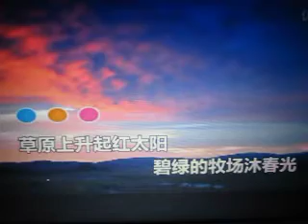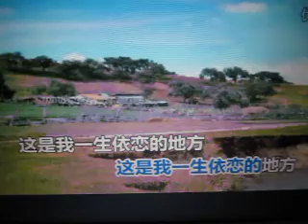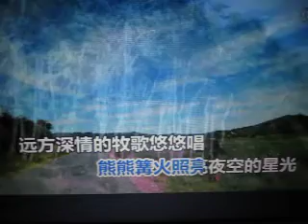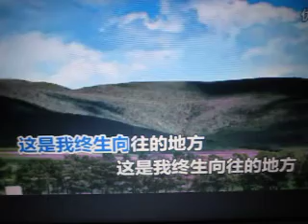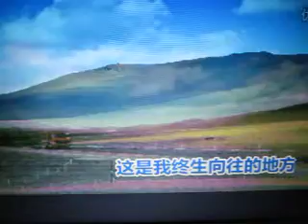爱在草原【WB】（甫人-王莹）2017 6 19